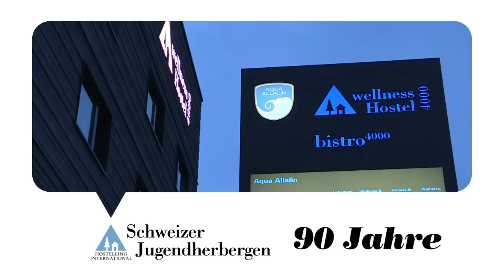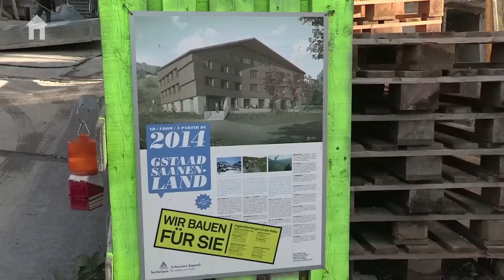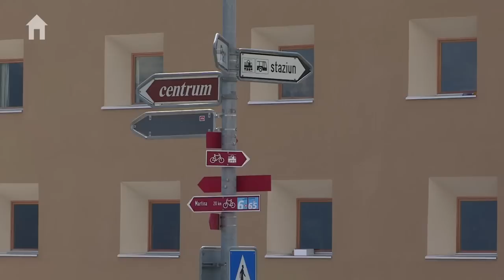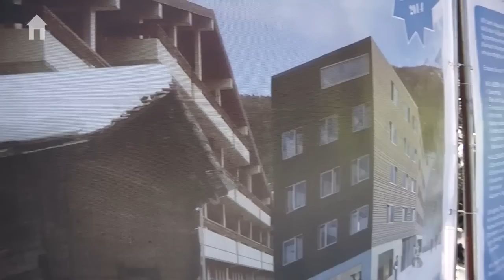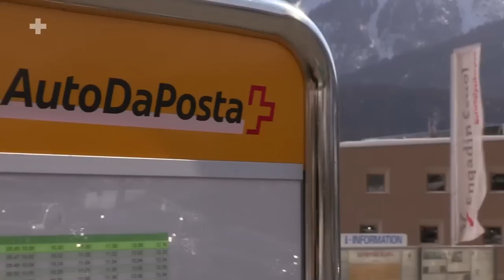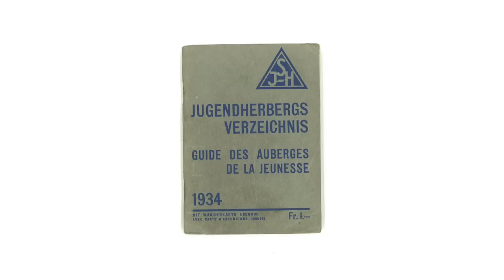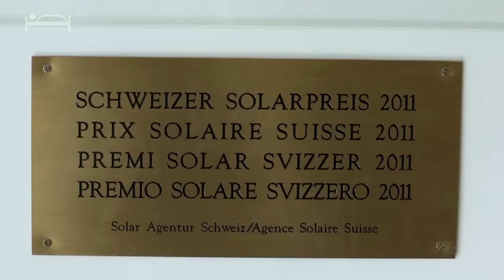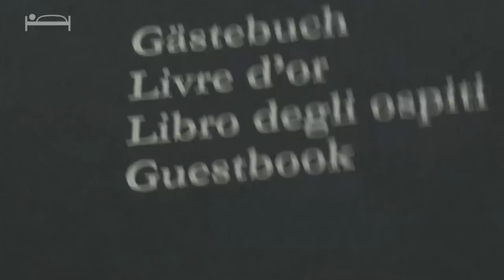Jubiläumsfilm: 90 Jahre Schweizer Jugendherbergen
Seit 1924 gibt es die Schweizer Jugendherbergen. Anlässlich des runden Geburtstags wurde im Jubiläumsjahr ein Film über den Verein und seine Geschichte realisiert. Erfahren Sie mehr über Architektur und Bau, die Rolle der Schweizer Jugendherbergen im helvetischen Tourismus und die Grundwerte der Non-Profit-Organisation.